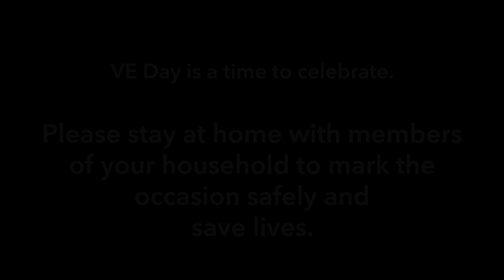A message from the Mayor of Rushcliffe on VE Day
A message from the Mayor of Rushcliffe, Cllr Christine Jeffreys, ahead of VE Day celebrations across the Borough.

Remember, StayHomeSaveLives this Friday, May 8.